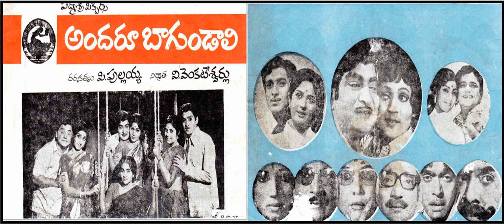Old Telugu All Songs from Movie - Andaru Bagundali-1976- అందరూ బాగుండాలి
అందరూ బాగుండాలి - 1976 పద్మశ్రీ పిక్చర్స్ వారి ఈ సినిమాకి పి. పుల్లయ్య గారు దర్శకత్వం వహించగా మాష్టర్ వేణు గారు సంగీతాన్ని అందించారు. "అమ్మ"  మీద ఒక మంచి పాట దొరికింది " దైవం ఉన్నా లేకున్నా ఉన్న దైవం అమ్మే నమ్మా".   నేనైతే పాటలు మొదటిసారి వింటున్నాను. పి. పుల్లయ్య గారికి శాంతకుమారి తో  సారంగధర-1937 మొదటి సినిమా మరియు ఇది ఆఖరి సినిమా అనుకుంటాను. వీళ్లిద్దరు కలిసి ముత్తైదువ-1979 లో  ఒక సీన్ లో కనిపిస్తారు.
చిత్రం: అందరూ బాగుండాలి - (January 30, 1976)
నటీ నటులు- పద్మనాభం, కె.విజయ,  సత్యనారాయణ, మమత, జగన్నాథ్, సంగీత,   శాంతకుమారి, కొమ్మినేని శేషగిరిరావు, అల్లు రామలింగయ్య, రాజబాబు,  రాజనాల, గిరిజ, జయవిజయ
సంగీతం: మాష్టర్ వేణు
1. ఆడుకుందాం పాడుకుందాం చేసుకుందాం పండుగ-సుశీల:దాశరధి 00:00
2. దైవం ఉన్నా లేకున్నా  - సుశీల, బాలు,వసంత, రామకృష్ణ: ఆత్రేయ 04:42
3. మన్నించండి దొరగారు మా మనవి కాస్త -సుశీల, బాలు: ఆత్రేయ 08:48
4. జగమే మాయ బ్రతుకే మాయ-బాలు, రామకృష్ణ : ఆత్రేయ 12:39
5. త్రుళ్ళి త్రుళ్ళి పడుతోంది -సుశీల, బాలు, రామకృష్ణ, వసంత, ఈశ్వరి : ఆత్రేయ 16:30